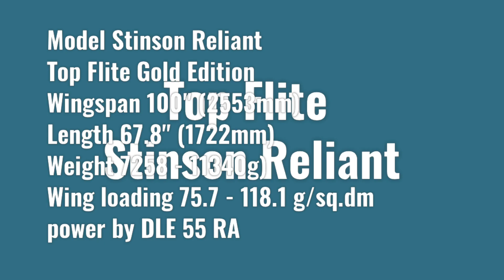BCAC Top Flite Stinson Reliant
Stinson Reliant
made by Top Flite Gold Edition
wingspan 2553mm
length 1722mm
power by DLE 55RA